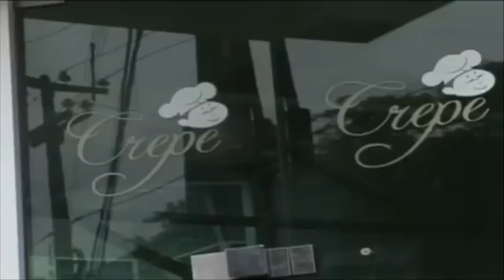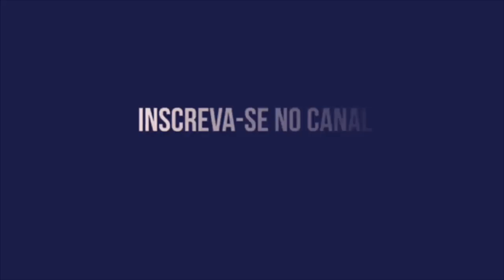JESSIER QUIRINO, WANDERLEI SILVA E FABIANO ELLER NO BATE-BOLA NA INTERNET ESPECIAL FIQUE EM CASA!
BATE-BOLA NA INTERNET COM JESSIER QUIRINO, WANDERLEI SILVA E FABIANO ELLER ESPECIAL FIQUE EM CASA